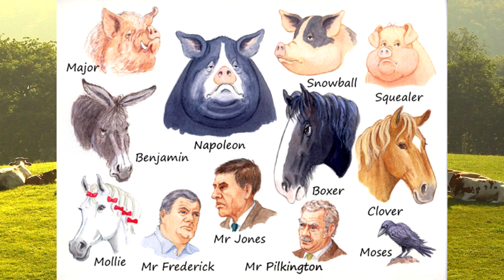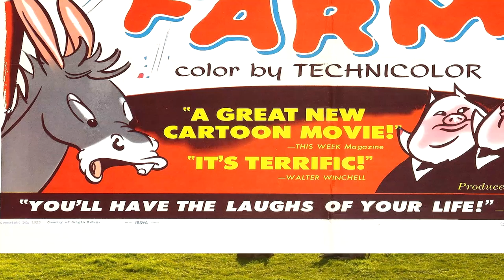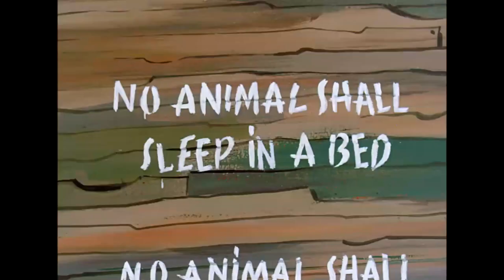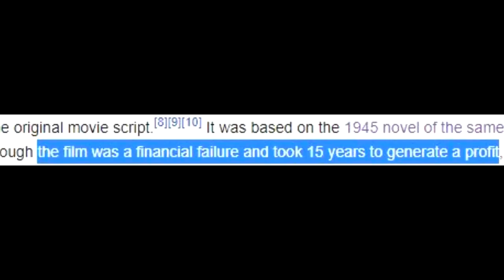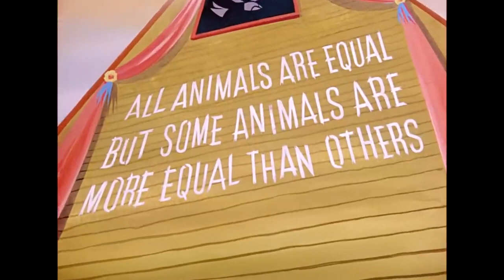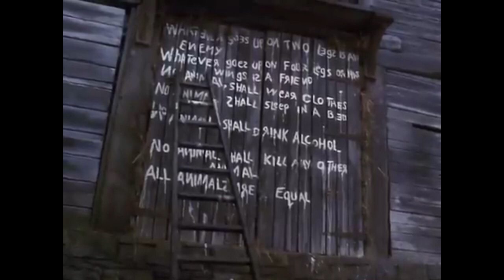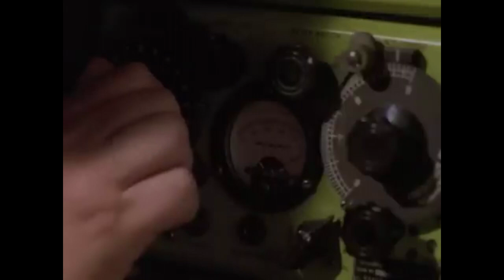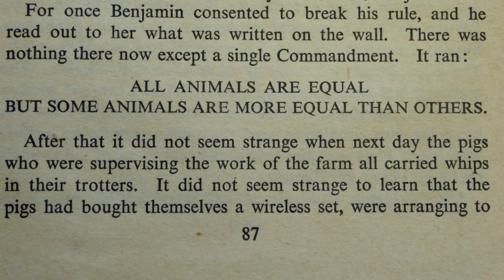The WEIRD Animal Farm Movie Adaptations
Professor Shadow looks at the dark, disturbing, and just plain bizarre film adaptations of George Orwell's famous novel, Animal Farm. May your English grades rest in peace.

This video contains a full analysis of the 1954 Animal Farm film as well as the 1999 Animal Farm live action film and also compares them to the original novel.